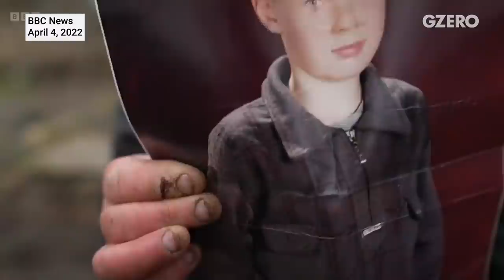China's Year of Unpredictability | Putin, COVID & Xi’s 3rd Term | GZERO World with Ian Bremmer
Xi's biggest problem right now is not Putin, it's China's zero-COVID policy.

Russia's war in Ukraine has put China in an awkward spot: they condemn the invasion, but not the invader.

Still, it's not really a "limitless" partnership because Xi Jinping has many reasons to be careful about supporting Vladimir Putin, his toxic BFF.

On GZERO World, Ian Bremmer speaks to Melinda Liu, Newsweek's veteran Beijing bureau chief, who describes the relationship between the two autocrats as a "marriage of convenience."

More broadly, she explains why Xi's biggest problem right now is not Putin, but rather COVID — more specifically China's zero-COVID policy, which has 26 million people under lockdown on Shanghai.

Also, why will it be so hard to prosecute alleged Russian war crimes in Ukraine? We explain what is classified as a “war crime” under international law.